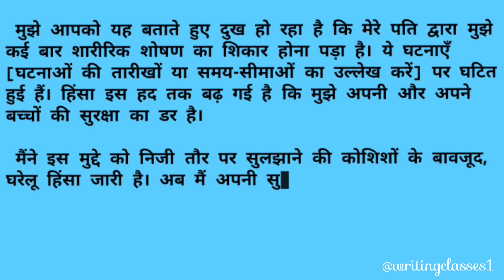पति मारपीट करे तो महिला थाना में एप्लीकेशन कैसे लिखें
पति मारपीट करे तो महिला थाना में एप्लीकेशन कैसे लिखें || महिला थाना में एप्लीकेशन कैसे लिखें || Hindi Formal Lettter || पति मारपीट करे तो एप्लीकेशन कैसे लिखें ||  Mahila thana mein application kaise likhen